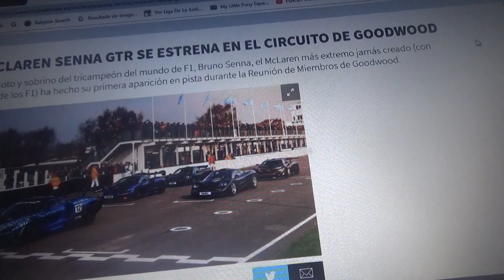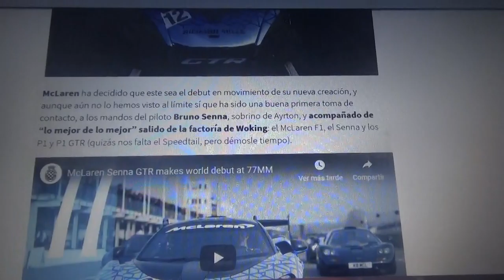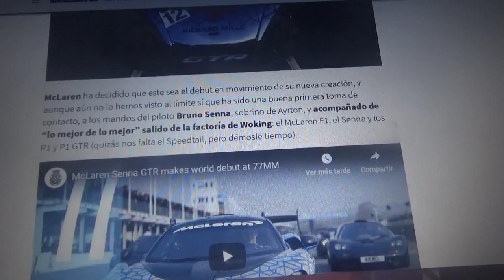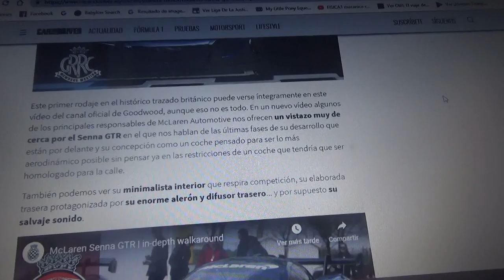El Mclaren Senna GTR debuta en el Circuito de Goodwood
De la mano del piloto brasilero Bruno Senna sobrino del tricampeón de Fórmula 1 Ayrton Senna este modelo se estrena en la mítica pista británica de Goodwood